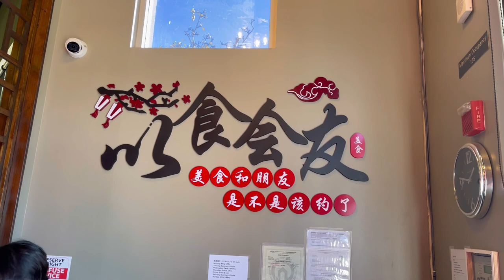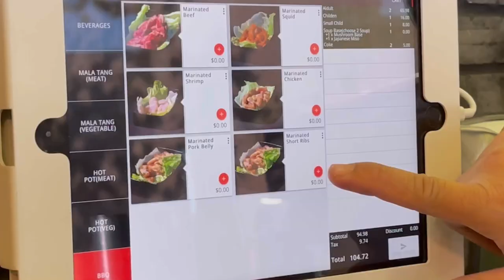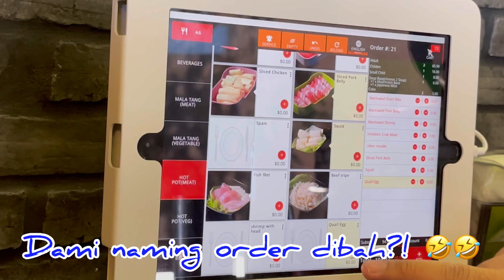Korean Hotpot & Barbecue At Fremont California | annasworld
Hotpot is a perfect for cold weather. We’re also craving for Korean food so we decided to go to this Korean Hotpot & barbecue.